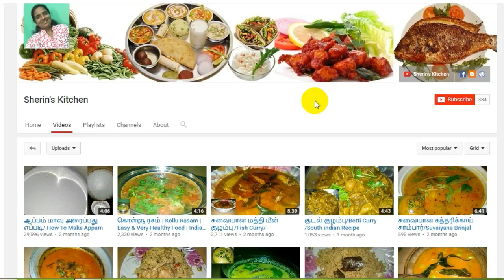உப்பு பருப்பு கடைவது எப்படி?/How To Make Uppu Paruppu/Tamil Nadu Recipe